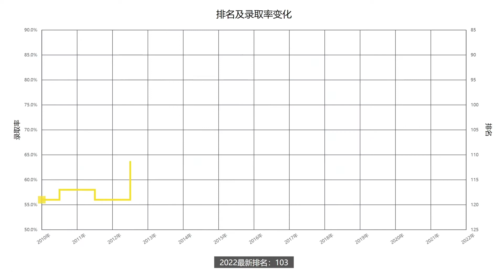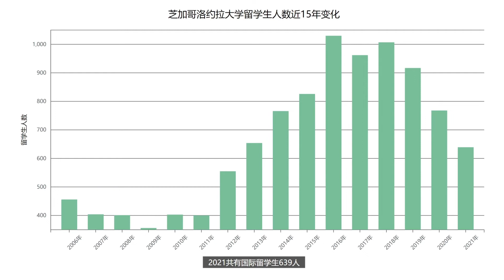一分钟了解美国芝加哥洛约拉大学—2022年最新排名—续航教育可视化大数据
US NEWS2022年排名更新！续航教育可视化数据让你一分钟了解芝加哥洛约拉大学近十年排名、学生录取率、录取成绩要求、留学生人数等相关信息。
芝加哥洛约拉大学在US.News的排名变化较大，最好的时候排到了89名，最差的时候在120名左右。总体上，最近几年是保持在100-105名之间。学校的录取率在2013年和2014年有大幅度提高，最高的时候超过了80%。2016年之后，录取率基本是稳定下降的，2021年才有了小幅度提高。同时，2015年之后，女生的录取率一直高于男生。
想要了解更多芝加哥洛约拉大学的相关信息，请查看续航教育官网芝加哥洛约拉大学介绍：